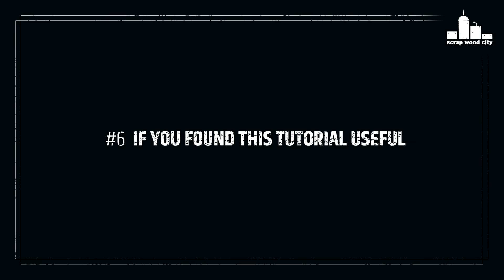How to use a spokeshave - Woodworking hand tools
In this video I show you how to use one of my favourite hand tools. The spokeshave is a cheap but really useful tool. With a little bit of practise it can help you in many woodworking situations.

Tools and materials I propose:
Spoke shave
Sharpening Stone kit
Honing Strop
Hone diamond kit
Woodworking vise